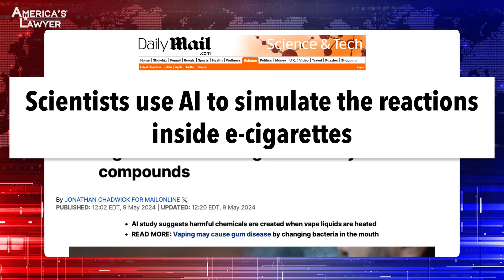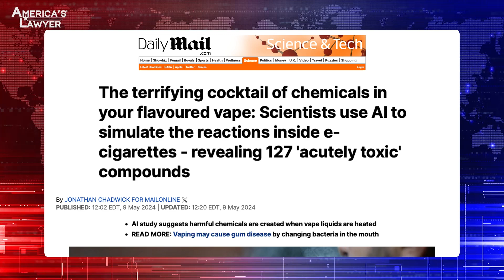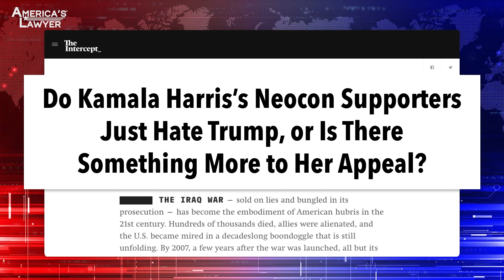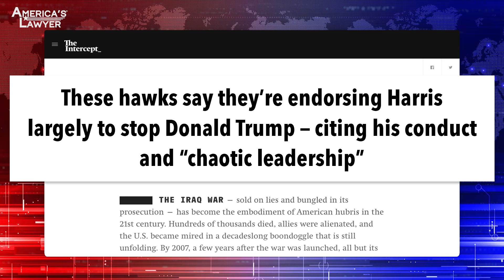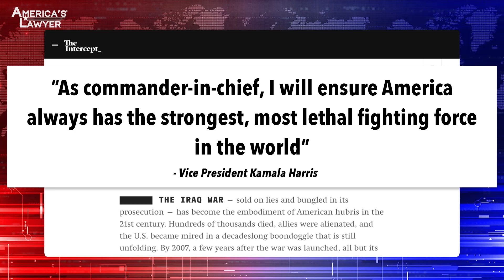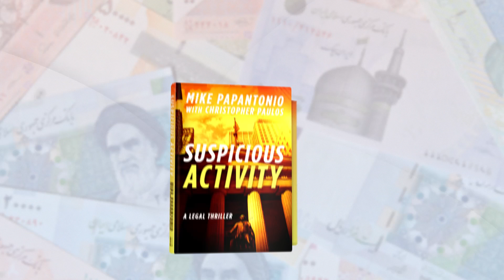A.I. Simulates Dangers Of Vaping Chemicals & War Criminals Endorse Kamala For President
A new study out of the United Kingdom has found that the chemicals in vaping fluid are causing a cascade of problems in the human body. Then, Vice President Harris recently received endorsements from some of the worst human beings in the country – a list that includes Dick Cheney and Alberto Gonzalez. Mike Papantonio & Farron Cousins discuss more.

A new study out of the United Kingdom has found that the chemicals in vaping fluid are causing a cascade of problems in the human body. And those fruity flavors that young people seem to love, well, they're on the market and they have potential to cause diseases, Farron, that we don't even know the names of the diseases. That's what struck me. They said, this is happening so fast, we can't even keep up with the way that these chemicals are morphing. We're seeing chemicals we've never seen coming from a vaping pen. Pick it up.
Yeah. Because what's happening is, well, first of all, you've got at least they've identified 180 chemicals in some of the most popular flavors of these vaping fluids. But these researchers say, listen, we can only look at necessarily the individual chemicals. What we can't look at and understand yet, because it hasn't been long enough, is what happens when you superheat these chemicals together.
Synergistically
So we've got chemical reactions taking place inside your vape in a matter of nanoseconds that then goes into your lungs. And again, these things have not been around long enough for us to have any kind of long-term studies. So what these researchers in the UK did, which is actually quite brilliant, is they ran it through artificial intelligence. They said, simulate these chemical reactions inside a human body over a period of five years, 10 years and basically this AI generated body is so filled with diseases, like you said, we don't know what they are.
They don't want the disease. They don't even know what the diseases are. Neurological, cardiac, pulmonary. They're seeing variations of chemicals they've never even seen before. While these cats are saying, well, I don't smoke anymore. By God, I got off of tobacco. I brought, our law firm, brought the first tobacco cases in America. Believe me, I know how bad tobacco is. But at the same time, you have, I call 'em these new pioneers. They're pioneers of new diseases. They're pioneers of new chemicals. That's why this guy is right here as he smokes his vape, he's a pioneer. He's pioneering new diseases that we won't see for 10 or 15 years. New chemicals, wow, we got a new chemical out there. Wonder what we're gonna do with it? It's just, what is it, is it 40,000? 40,000 different flavors?
Yeah.
Okay. And each flavor, according to this, has potential to create diseases we've never even seen before. Right?
Right. And each of those 40,000 different flavors means 40,000 different chemical combinations. And if you are using, well, today, I'm a grape flavor. Tomorrow, I'm a cherry flavor. Now suddenly you've got different chemicals now interacting with the other. It's insanity. You're turning your body into this little disgusting laboratory and you don't even know. And they have the audacity to tell us it's safe, is what the vapors do.
Well, worst, oh, yeah, we're gonna get comments.
Oh, they are the most rabid people.
We will get the most rabid crazy and I love it. I love it.
It's hilarious.
They are so frigging crazy. Well, it got me, I stopped smoking. Go back to frigging smoking. You are safer, if you follow this story, and the truth is, the industry, of course, is reaching out to kids. Ollie Ollie Orange, Goofy Grape, Susie Strawberry. Those are kind of the flavored names. I don't know if those are exactly the names, but that's what they do. They name it these cutesy little names, and oh, wow. This tastes like grape. This can't be bad for me. Well, thank you. You're a new pioneer. You are engineering new diseases that we haven't seen, and we'll see 'em in the next 10 or 15 years. That's, I guess that's the only congratulations you can give these cats because that's exactly what's happening.
Yeah. And look, my biggest issue with these folks that do this is listen, if you want to do it, do it. Okay.